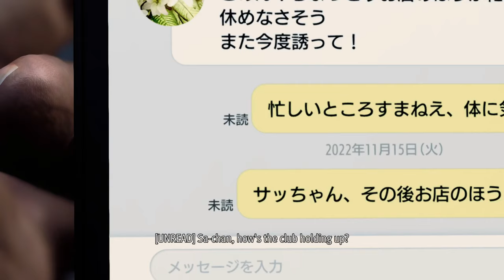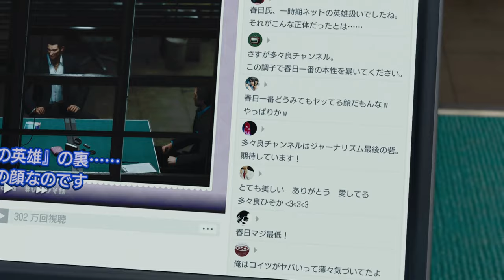Like A Dragon: Infinite Wealth Walk-through #2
Like A Dragon: Infinite Wealth Walk-through (English Voices) part 2.